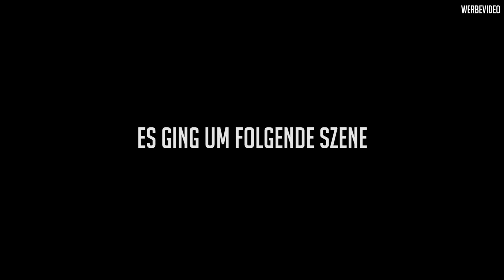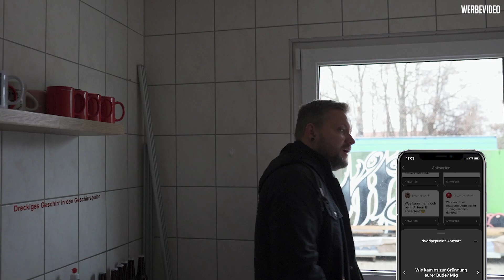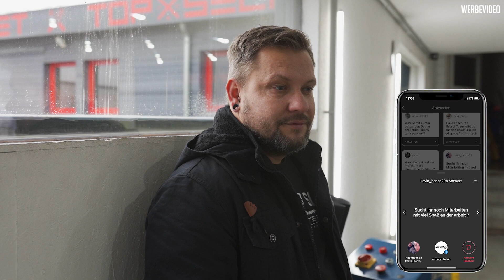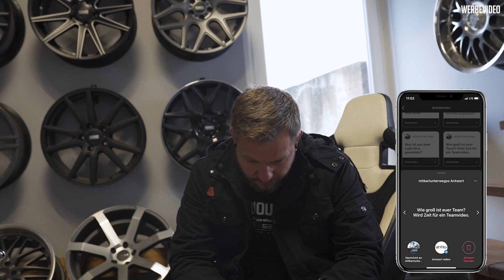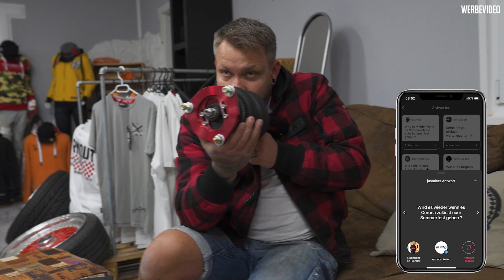Projektplanung? Liberty Walk? - Ihr fragt, wir antworten #2 ✖ Top Secret Tuning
Ihr habt Fragen...dann haut sie einfach in die Kommentare !!!
Wir würden uns freuen wenn ihr ein Like da lasst :-)

06116 Halle Saale